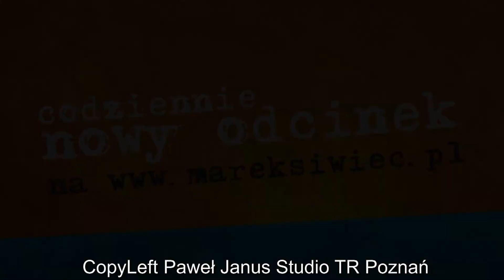SZPIEG WYBORCZY - ODCINEK 26 - "CO PRZYCIĄGA NARÓD?"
Krótko i zwięźle - co przyciąga naród?